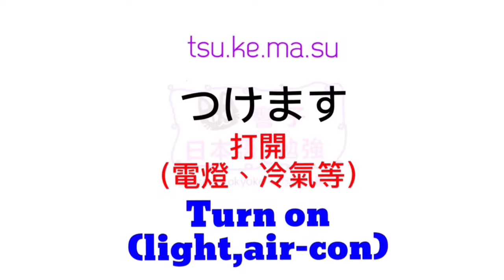日文教學 | 大家的日本語 | 日語自學 | JLPT | WORDS 49 [黑貓響子]